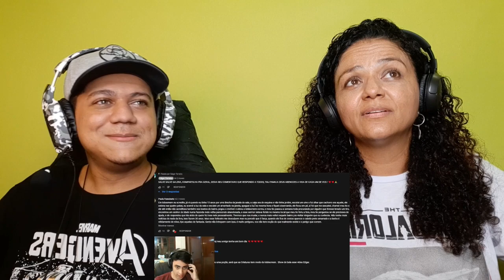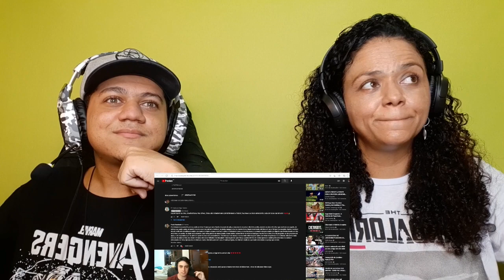MINHA MÃE REAGE a lenda do lobisomem rodolfo augusto - orochidois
•Insta da Minha mãe: @jolimagama

•Editor: @Bismark_ofc